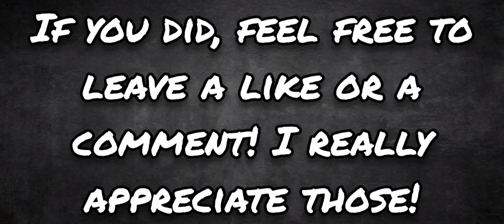Hatching My First Buzzinga on Fire Haven! | My Singing Monsters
In this video, I hatch the Buzzinga on Fire Haven!